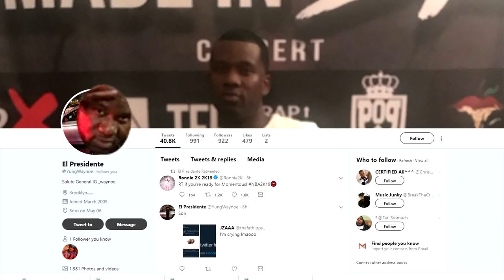INTENSE HIDE AND SEEK GAME IN THE 2K19 PLAYGROUND!! HIDDEN ALLEYS AND BUSH HIDING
NBA 2K19 has officially launched and I wanted to explore the new playground. I set up an intense game of hide and seek, the winner gets 50K VC.